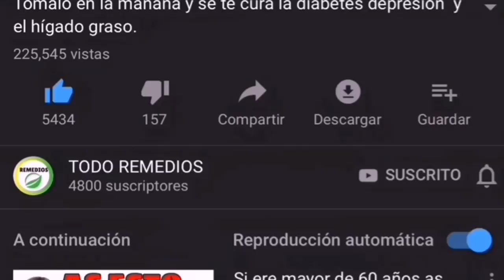Tomé Limón con Zanahoria y 20 Minutos Más tardes me Sorprendió lo que Paso.